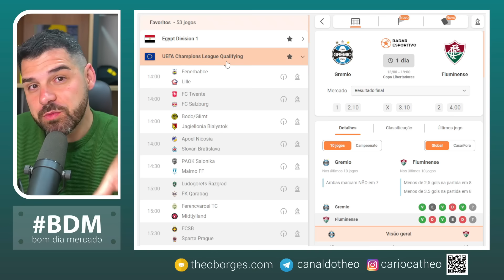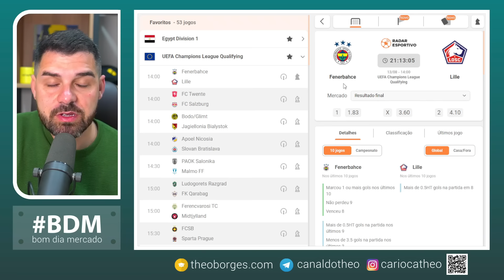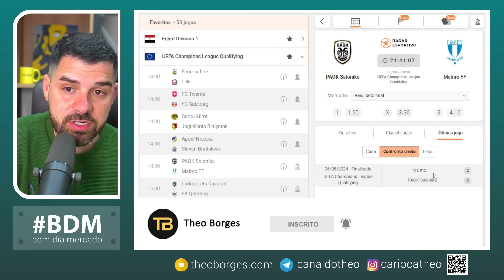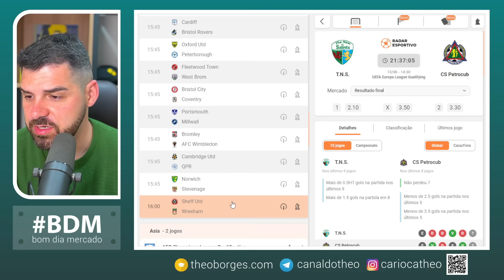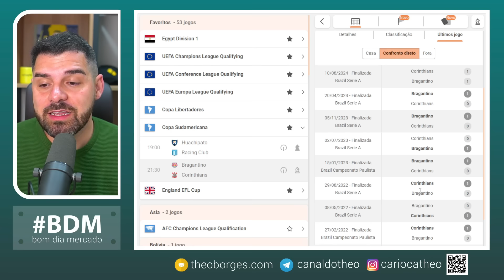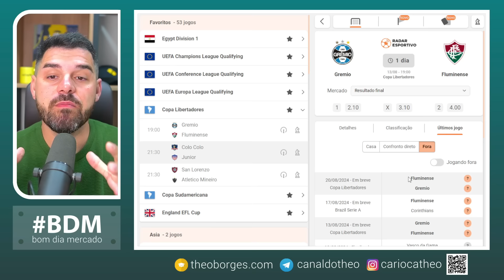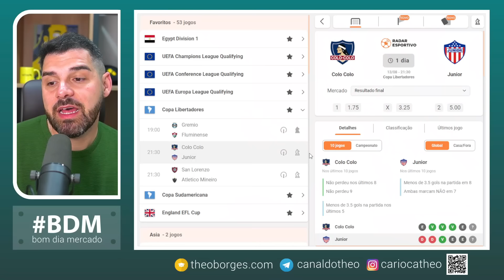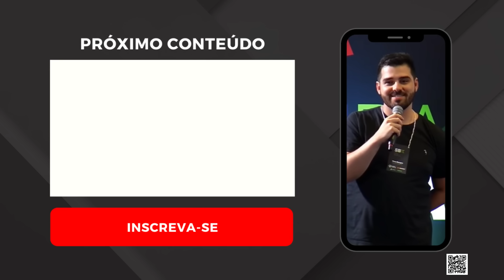Planejamento para Trader Esportivo - Dia 13/08/24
⏰ Partidas analisadas no dia de hoje:

00:00 Introdução
01:08 Qualificação Champions League
10:28 Sulamericana
14:32 Libertadores
20:00 Extras